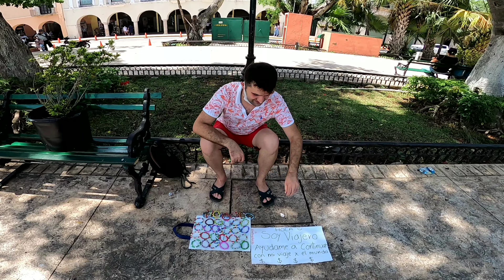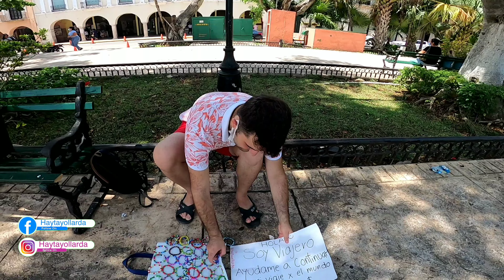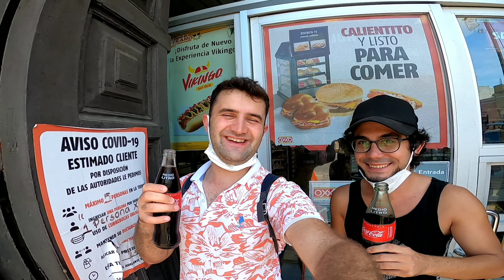BİLEKLİK SATARAK GEZİLİR Mİ?MEYVE ZİYAFETİ ÇEKTİK MERİDA/MEKSİKA 🇲🇽 ~24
Herkese Merhabalar,

Yaklaşık 2 yıldır dünyayı geziyorum ve gezerken gittiğim ülkelerin en ilginç yanları, kültürleri, ekonomik durumları, yemeklerini tadıyorum, kısıtlı bütçelerle gittiğim ülkelerde ekonomik tatille ilgili bilgiler aktarıyorum, sizde bu yolculuğuma bana abone olarak destek olabilirsiniz.